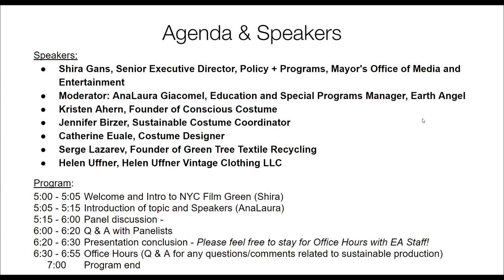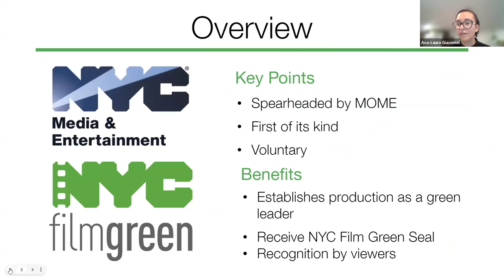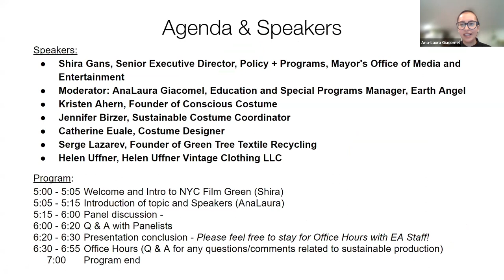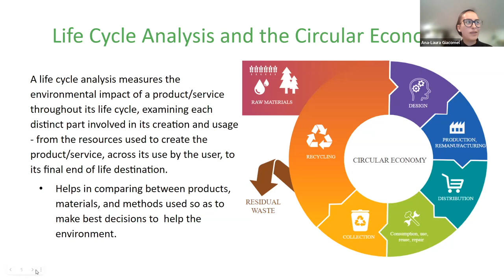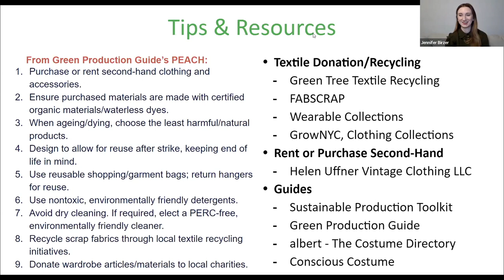NYC MOME Film Green Office Hours Nov. 9, 2022: The Sustainable Costume Department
How can we make our costume department more sustainable?
Hear from industry experts who have implemented methods of circularity in NYC productions and elsewhere - from eco-design to sourcing eco-friendly materials, to ensuring these materials don’t end up in landfills.
Gain insights and resources on applying sustainability principles on your own shows! nyc.gov/filmgreen